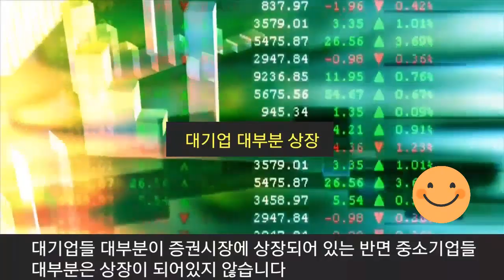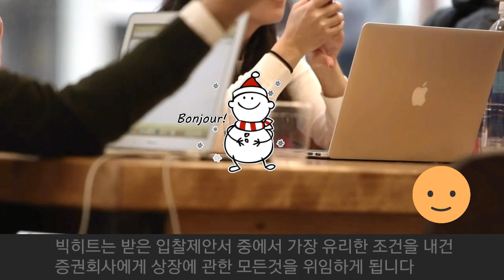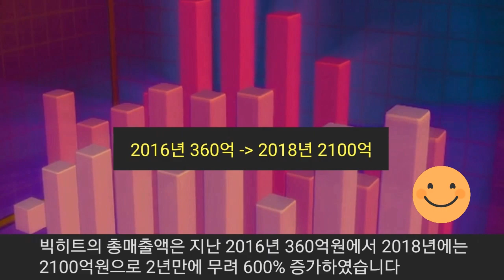[BTS] 방탄소년단 소속사 빅히트, 마침내 상장작업중 "SM YG JYP 합계보다 많은 시총예상" (Turn on caption for Eng sub)